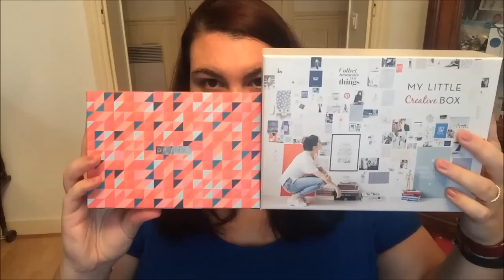Birchbox d'octobre 15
Hello,

plus d'infos?

des questions?